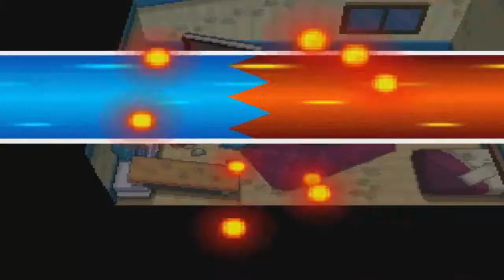Let's Play Pokémon Black Randomized -Part 1- Starting Over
Due to unforeseen events my  Pokémon Emerald let's play will have to be on hold because of corrupt save files

Regardless I will now be doing a Pokémon Black (gen 5) play-through.
But there's a twist... I put the Rom through a Randomizer!!!
Anyways there's a lot of random stuff that goes on and it's tons of fun

Thanks